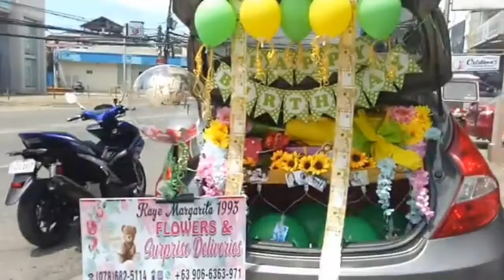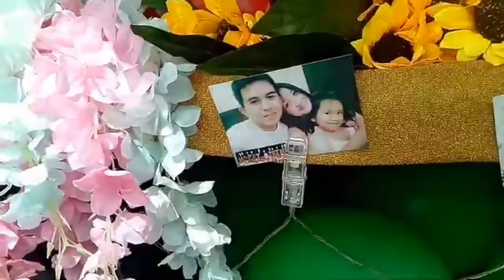Birthday Car Trunk Surprise Delivery for Mrs. Elizabeth Manuel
cauayan City Isabela
June 19,2021

Surprise! You may be absent but thoughtfulness may find its way...
Book ur surprise delivery now!!!

It is now easier and more special for you to make loveones feel the love..
do it with Kaye's Professional Creations❤

F O I L   B A L L O O N S   &
F R E S H    R O S E S    H E R E

Don't u thinks it's uniquely cute??? Sigurado mapapangiti cla..
LIMITED STOCKS ONLY
BOOK UR ORDERS NOW!!!

✓simple surprise Delivery
✓harana delivery
✓car trunk set up
✓room set up
✓venue set up
✓garden set up
and more..

For advance orders, We also have:
Simple to special
Foil
And more...
🛵We are located at new market,  Santiago city
🛒Pick up OR Cash on Delivery with rider's charge around Santiago City
💳Pwede payment sa bdo O remittance.
👌27 years legit in gifts industry...
✈️Orders from abroad to santiago is accepted.
✈️We accommodate ofw online orders

Pls pm ur final orders for faster transactions.